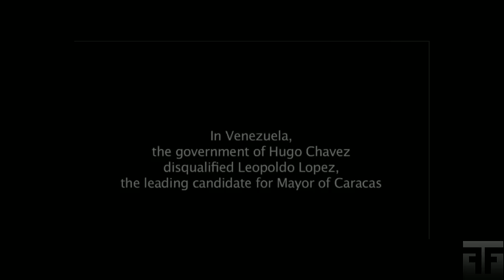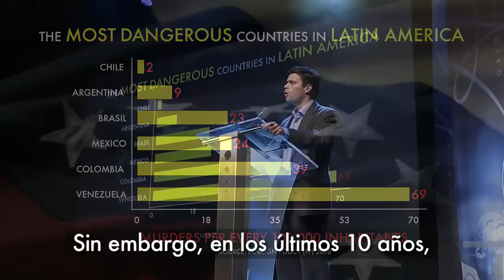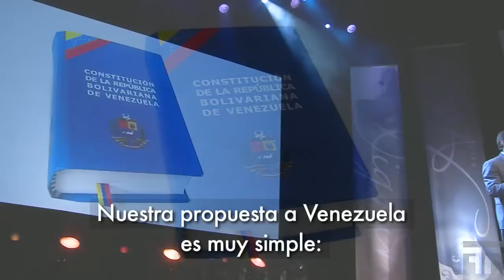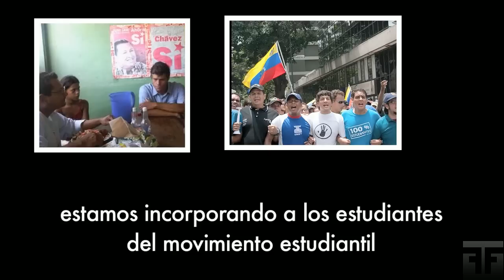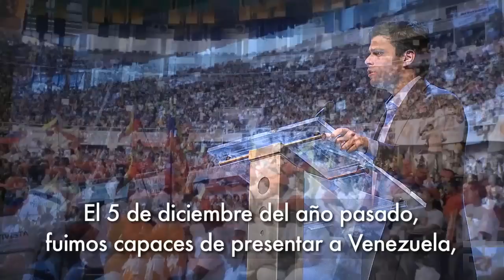Leopoldo López | All Rights for all People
Audio: English
Captions: Español

Leopoldo López speaks at Oslo Freedom Forum 2010
All Rights for all People

Leopoldo López tells us that Venezuela has become one of the poorest and most dangerous countries in the world. Today, 57% of Venezuelans live in poverty and 27% live in extreme poverty. Venezuela has become the most violent country in the Americas. It has a per capita murder rate three times as high as Brazil and Mexico and nearly twice as high as Colombia. Venezuelan jails are the most dangerous in the entire world - 100 times deadlier than Colombian jails and 20 times more so than Brazilian jails. These trends have all intensified over the past 10 years, despite the fact that at the same time the government has gained a tremendous amount of resources as oil prices have risen from $9 to $150 a barrel. López calls this a failure of leadership - one that sustains poverty, inequality, insecurity, violence, and division.

López was elected mayor of Chacao in 2000 and re-elected in 2004, running on a platform of overcoming poverty through peace and democracy. In 2008 he had an approval rating of 92%. He then planned to run for Mayor of Caracas - the second most powerful position in the country and a stepping stone to the Venezuelan presidency. Polls indicated he would win 70% of the vote. However, the government would not let him run. He was disqualified without trial. The Inter-American Commission on Human Rights found that the Venezuelan government violated López's rights and his case is currently pending in the Inter-American Court of Human Rights.

Since being disqualified López has built Voluntad Popular, a grassroots social movement aimed at promoting democracy.

According to López, the Venezuelan government does not respect the basic rights of its citizens, responding with violence when students and others try to protest peacefully. López refuses to give up on the future of Venezuela and remains committed to "all rights for all people - without exclusion and with no privileges."

Leopoldo López expone cómo Venezuela se ha convertido en uno de los países más pobres y peligrosos del mundo. Hoy en día, el 57% de los venezolanos vive en la pobreza y el 27% vive en la extrema pobreza. Venezuela es actualmente el país más violento de América. Tiene un índice de asesinatos per cápita tres veces más alto que Brasil y México, y casi el doble de Colombia. Las cárceles venezolanas son las más peligrosas del mundo  —100 veces más letales que las cárceles colombianas y 20 veces más que las cárceles brasileñas—. Estas tendencias han empeorado durante los últimos diez años, a pesar de que el gobierno ha dispuesto de grandes cantidades de dinero debido a que los precios del petróleo pasaron de 9 dólares el barril a 150 dólares el barril. López califica esto como un fracaso del liderazgo, que a su vez nutre la pobreza, la desigualdad, la inseguridad, la violencia y la división.

López fue elegido alcalde de Chacao en 2000 y reelegido en 2004, con un programa que proponía reducir la pobreza mediante la paz y la democracia. Para 2008, López tenía una tasa de aprobación del 92% del electorado. López pensó entonces postularse a la Alcaldía de Caracas —la segunda posición más poderosa en el país y un trampolín a la presidencia venezolana—. En ese momento las encuestas indicaban que López ganaría con el 70% de los votos. Sin embargo, el gobierno no lo dejó participar en las elecciones. López fue inhabilitado sin juicio alguno. La Comisión Interamericana de Derechos Humanos determinó que Venezuela violó los derechos humanos de López, y su caso está siendo juzgado actualmente por la Corte Interamericana de Derechos Humanos.

Desde que fue descalificado, López se ha dedicado a construir Voluntad Popular, un movimiento social consagrado a promover la democracia. Según López, el gobierno venezolano no respeta los derechos humanos de sus ciudadanos y responde con violencia cuando los estudiantes y otras personas tratan de protestar pacíficamente. López se niega a darse por vencido frente al futuro de Venezuela y mantiene su compromiso de luchar por los derechos de "todas las personas, sin exclusiones y sin privilegios". Learn more about OsloFreedomForum